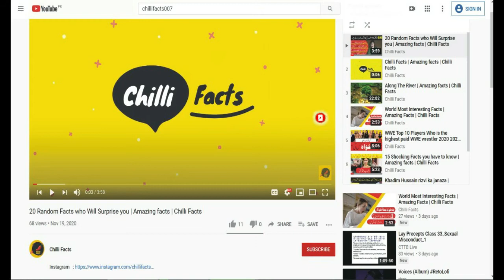Top 10 Beautiful Dog Breed | Chilli Facts | Amazing Facts | top ten dogs in the world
WWE Top 10 Players Who is the highest paid WWE wrestler 2020 | Amazing facts | Chilli Facts